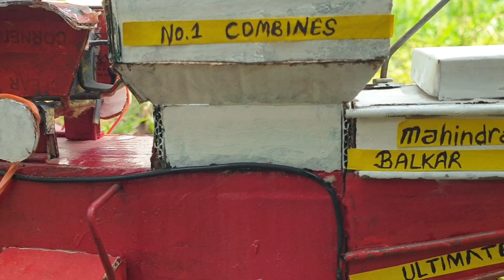Mahindra Arjun Novo Harvester (New Model*) - Combine Harvester Maker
All new Mahindra Balkar Toy Model.